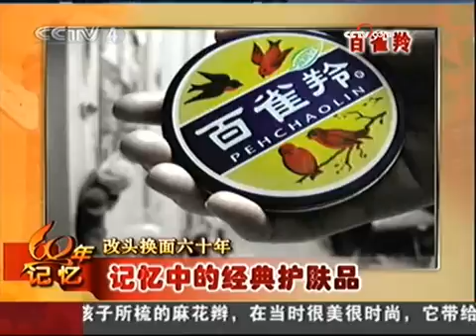《中国新闻》（2009-09-17） - part 9